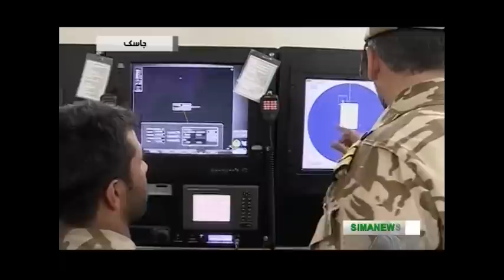Iran Mohammad messenger of God wargame Phase five_December 29, 2014_رزمايش محمد رسول الله ايران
Phase five روز پنجم رزمايش

- Noor نور & Nasr نصر shore-to-sea missiles fires from Velayat ولايت missile system
- Fire torpedo from helicopters

The Iranian Army has staged massive maneuvers code-named Mohammad Rasoulallah محمد رسول الله (Mohammad, the Messenger of God) to display the country’s military prowess.

The first stage of the six-day military drill began on Thursday. The exercises will cover an area of 2.2 million square kilometers stretching from the east of the Strait of Hormuz تنگه هرمز all the way to the 10th parallel north in the north of the Indian Ocean اقيانوس هند.

During the first stage of the drill, which is the largest of its kind in the region, different ground units, fighter jets and air defense systems have been stationed in the southeastern part of the country. Various surface and under-surface vessels have also been deployed in the Sea of Oman درياي عمان.

The Second-in-Command of the Iranian Army Brigadier General Abdolrahim Mousavi سرتيپ عبدالرحيم موسوي said that “boosting the defense capabilities” of the country is one of the objectives of the maneuvers.

The Iranian commander said that the country’s army wants to convey a message of peace and friendship to neighboring states through this military drill.

The exercises will be carried out by the Army’s Ground, Naval and Air Forces and with the support of Khatam al-Anbia Air Defense Base قرارگاه پدافند هوايي خاتم النبيا.

On Tuesday, Iran’s Navy Commander Rear Admiral Habibollah Sayyari دريابان حبيب الله سياري said that various types of warships, destroyers, submarines, missiles, aircraft and helicopters would take part in the drill in a bid to improve the naval forces’ power.